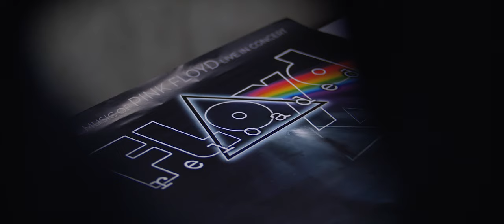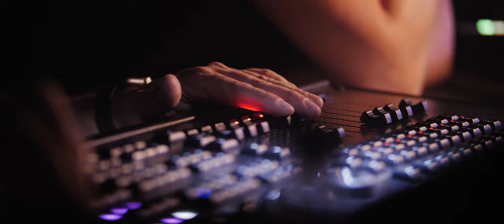Floyd Reloaded – Aftermovie Czech Tour Part 1